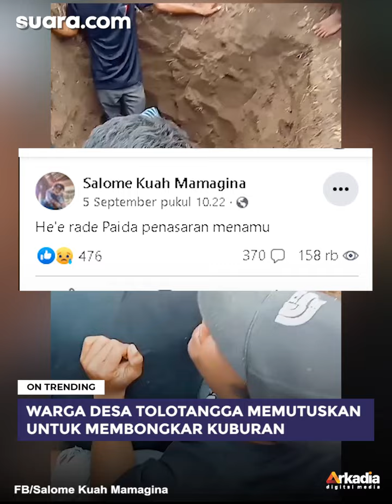Suara Dentuman Misterius Muncul dari Dalam Kubur, Warga Bongkar Makam yang Baru 2 Hari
Warga Desa Tolotangga, Kecamatan Monta, Kabupaten Bima, Nusa Tenggara Barat (NTB), menjadi gempar akibat terdengarnya suara dentuman misterius yang dicurigai berasal dari dalam kuburan.

Suara misterius ini terjadi di makam seorang pria yang bernama Ahmad dan berlangsung selama sekitar dua hari secara berurutan.

Setelah mendengar suara misterius tersebut, warga Desa Tolotangga secara bersama-sama memutuskan untuk membongkar kuburan tersebut.

VO/Video Editor: Widy/Yulita Futty Hapsari